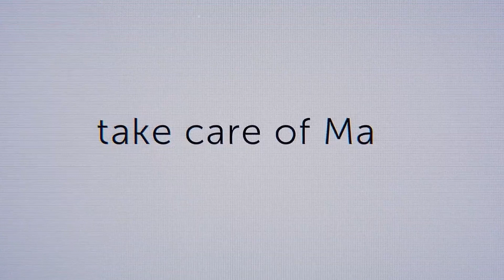The True Story Behind Netflix's Take Care of Maya Is Heartbreaking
Even though we are discouraged, we will not settle – the words by Maya Kowalski capture the emotional struggle of the Kowalskis and many other families who have found themselves being targeted by the system. Henry Roosevelt's Take Care of Maya on Netflix feels like an ode to this struggle by the time the curtain falls on the story of Maya Kowalski and her family. The Netflix documentary doesn't waste much time getting to the crux of the problem. To accurately highlight the magnitude of the tragedy that followed, Take Care of Maya starts out by shedding light on the life of the family before it struck. But even with the slightly hopeful beginning, it becomes evident that there is limited light at the end of the tunnel as the truth behind the tragic events faced by Maya and her family is laid out for scrutiny. But what's the true story behind this documentary?

By the time 17-year-old Maya Kowalski gets done with her story, it becomes evident that, as opposed to the many Netflix documentaries in which the perpetrators are numbered and few, there are many responsible for the systemic violence dispensed out in Maya's case. The more haunting reality – with which even Henry Roosevelt decided to conclude his documentary film – is that the victims of this violence also lie in the hundreds. Through a shocking true story, Take Care of Maya bares down a problem much rampant and larger than what could be captured by nearly a 2-hour long documentary film.